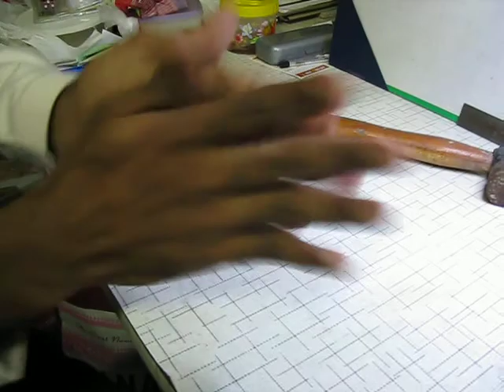Silly Putty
It was an accidental invention by engineers in US. Its a classic example for an visco-elastic substance, whose behavior depends on the time history of applied stress. For example, a brick kept on top of a tar can settles at the bottom after a few hours. Tar when stressed for long time tends to flow. In this case however, the putty flows when stress is applied  slowly. Sudden application of stress causes it to behave like a solid (it snaps when pulled fast and it bounces back from wall).